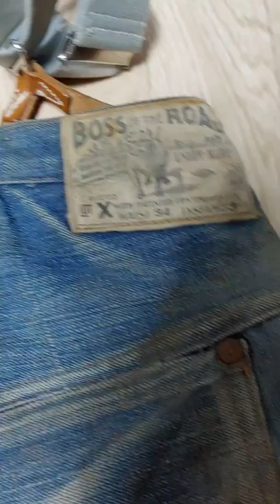120년된 청바지 Vintage Original 1901's Boss Of The Road Waist Overalls(보스오브 더 로드 데님팬츠1901~05's)리바이스와 비교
120년넘은 골드러시 웨이스트오버롤 보스오브더 로드 20세기초 최초 두개의 백포켓  창세기청바지 집중조명
리바이스 초기경쟁자